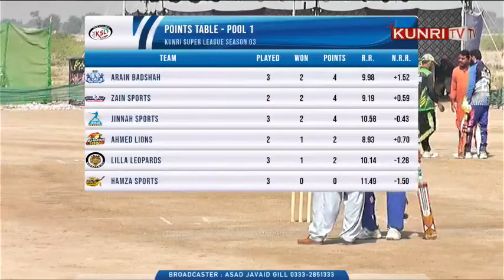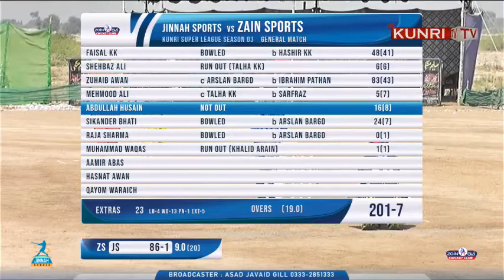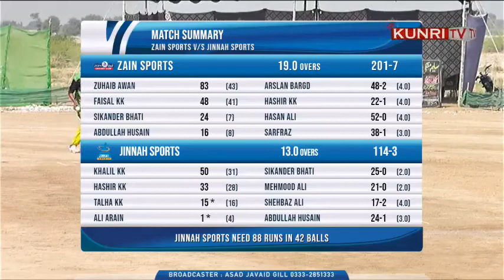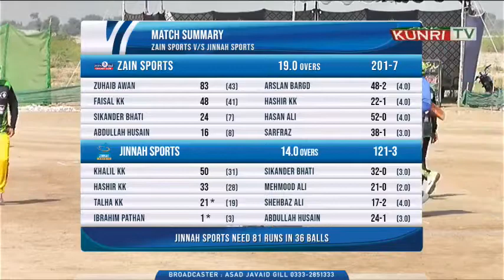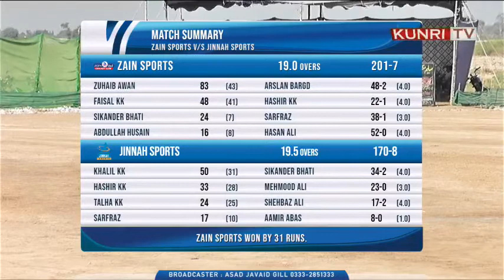Zain Sports Vs Jinah Sports Part 02